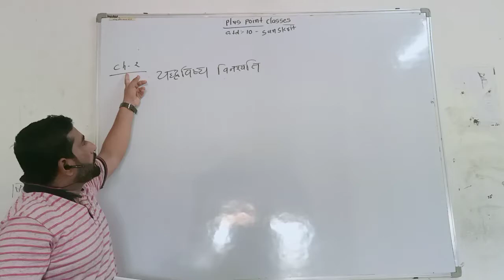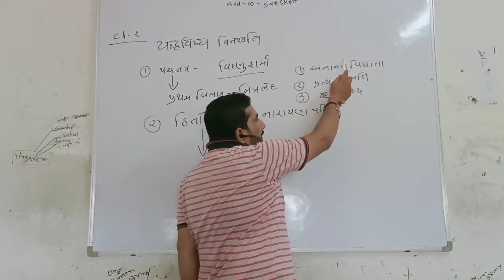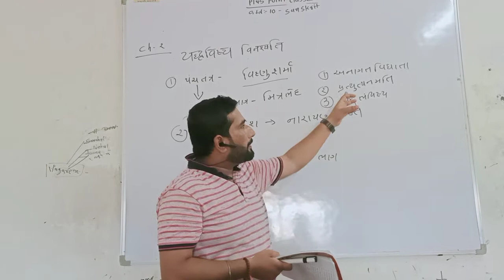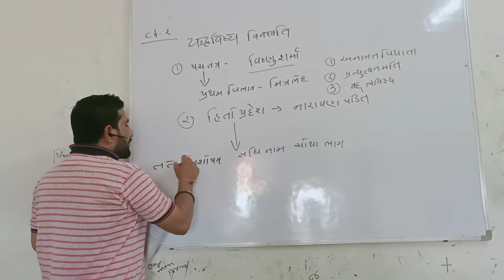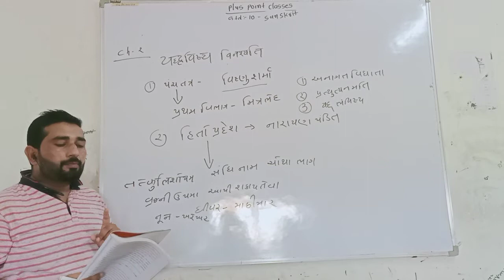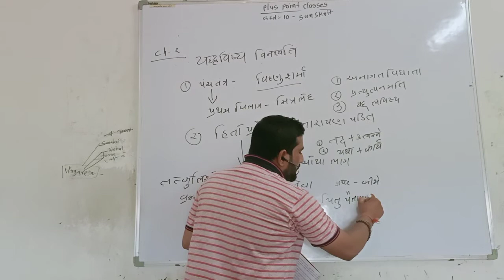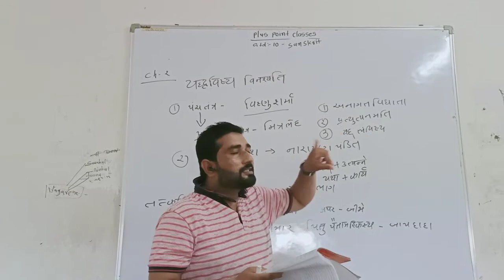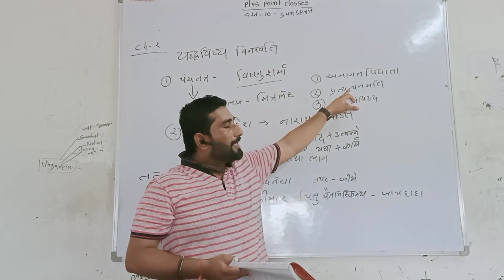Std 10 Sanskrit